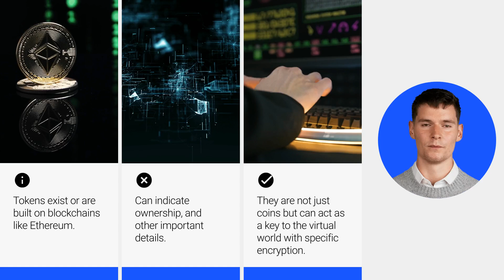What are tokens? 🪙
Learn how tokens power blockchain ecosystems and their role in the crypto economy. 💡 Watch now to boost your crypto knowledge! 🚀

About Kryptolad
KryptoLad is a state-of-the-art cryptocurrency exchange platform. Our platform offers a seamless and user-friendly experience for buying, selling, and exchanging cryptocurrencies, ensuring secure and efficient transactions for all users.